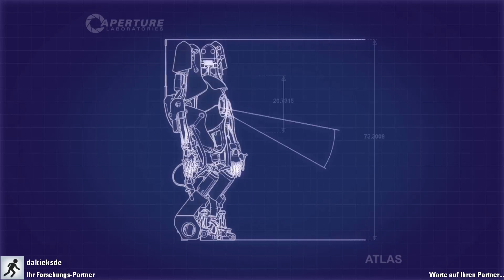Let's Co-Op Portal 2 #026 [Ger] - Spontane Eingebung